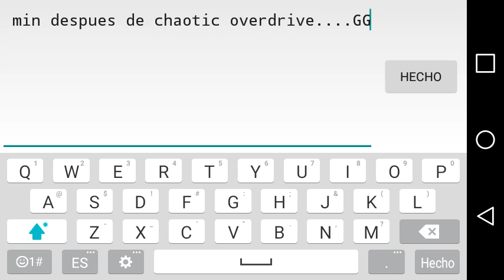Electrodynamix V2 by IIINePtunEIII (Easy/Medium Demon) Geometry Dash[2.0]